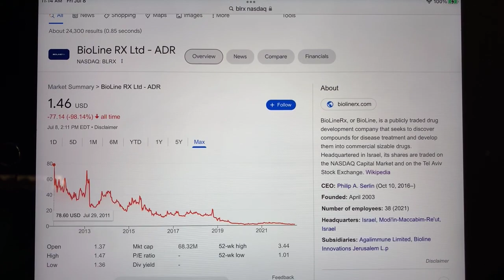🔴 BioLine RX Ltd-ADR BLRX Stock Trading Facts 🔴